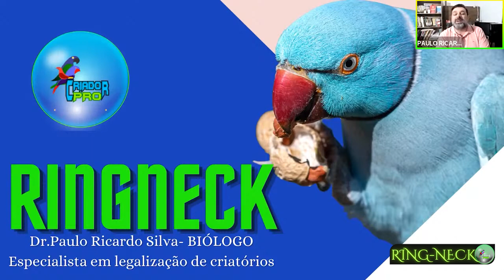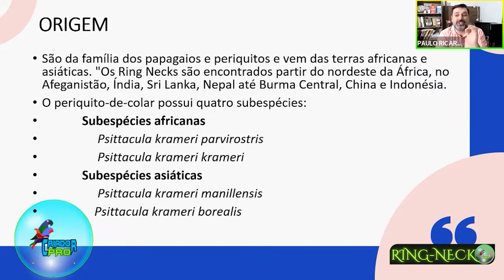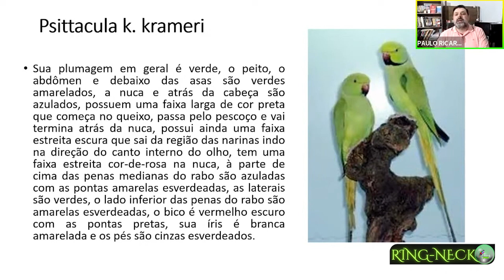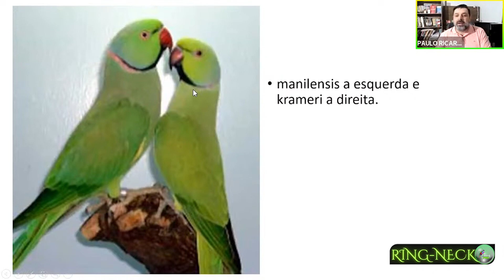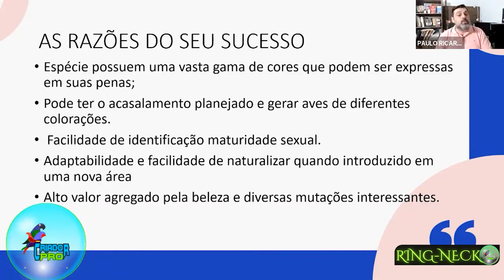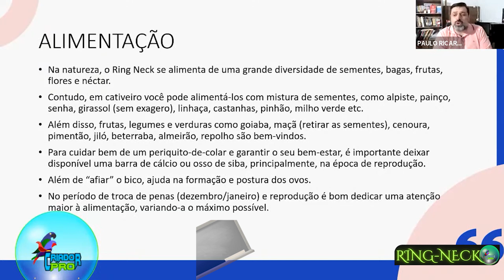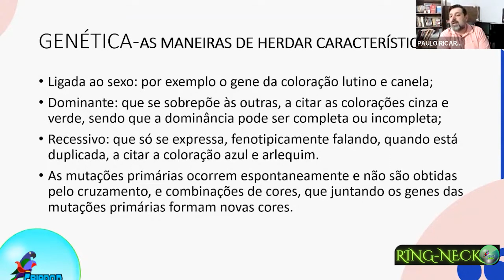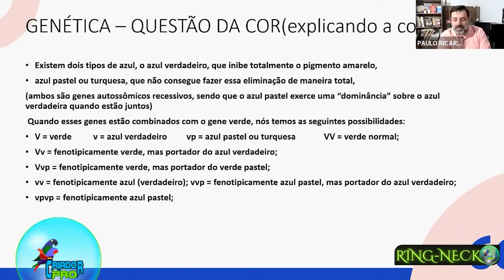RING NECKS-O que eu preciso saber?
Esse vídeo é uma breve introdução à criação das Ring Necks. Nosso conteúdo aborda as principais espécies e suas características, um pássaro exótico que desperta o interesse pela sua beleza e as possibilidades de mutações.

Aproveite e confira esse vídeo que pode estar agregando e está sensacional sobre
Papagaio do Congo! CONFIRA!

00:00 Inicio
00:17 Apresentação
03:31 Conteúdo
48:57 Final

Abordaremos a importância da alimentação, discorremos sobre a criação comercial, origem, genética e outros.